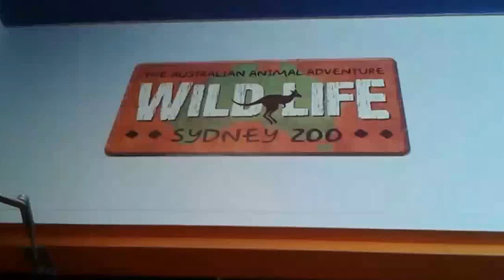Wildlife Sydney zoo Australia